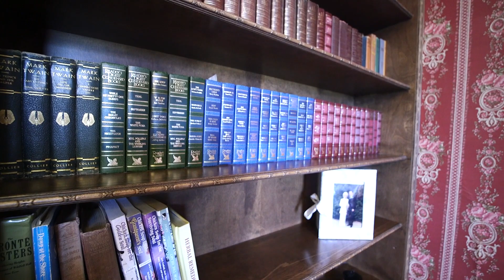*Property Unavailable* 826 Read Drive, Summerside, Prince Edward Island, Canada, PEI Real Estate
PROPERTY IS UNAVAILABLE - Beautiful Estate Property known to locals as "The Castle" is Available! Custom built and refurbished, this property is truly a one of a kind! Owned by a Mason with exceptional talent, you will see the quality workmanship of the island stone facing on this 1885 built home and a nice balance of a stone and brick throughout the interior. The grounds are stunning to walk on this property with trails allowing you to walk through the picturesque gardens and enjoy the complete privacy from the outside world. The large back deck overlooks a pond filled with fish and lily pads and a spacious back yard at the rear for family and friends to gather. The possibilities are endless with what you can create on this property with development still an option on the second floor of the garage, plus inside there is still plenty of opportunity to expand and space to be developed and finished. This property would make an ideal B&B or a wonderful family home.

Prince Edward Island, Canada is a great place to slow down, enjoy the sights, the sea salt air, slower traffic, hiking the trails, beaches, golfing, kayaking, fishing, collecting sea shells, restaurants, shopping, getting back to the quiet walks, reading a book and enjoying family, friends and new friends alike in a welcoming atmosphere that only PEI can offer and where your dollar will go further. Step out of the rat race and begin enjoying those precious moments of your life today. Where doing less will actually help you get more done!

Your Prince Edward Island Relocation Specialist. Prince Edward Island Real Estate Canada. Summerside Prince Edward Island Real Estate.

Sound effects by Apple Final Cut Pro X. Camera used Sony PJ 760V. Computer used Apple iMac and Final Cut Pro X.

Price: $ 488,800.00
MLS #7178566